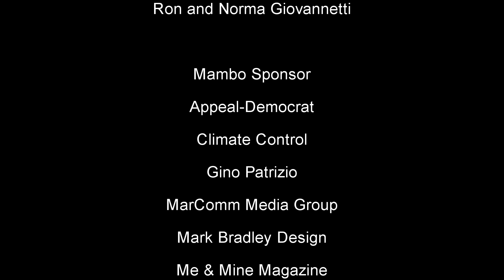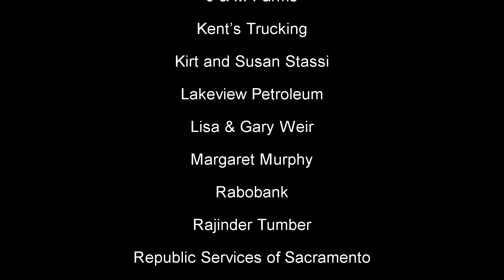DWOS 2017 SAT Pt 17 Winners Announcement